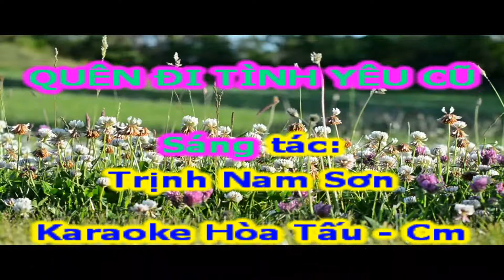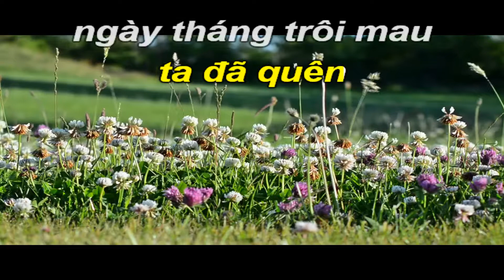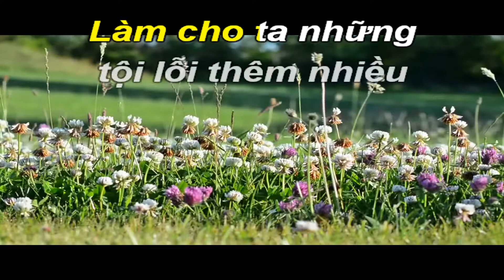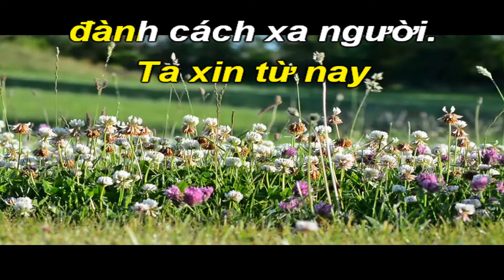Quên Đi Tình Yêu Cũ-Karaoke Hòa Tấu-Cm-Rumba-T100-Quốc Hiệp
Ca nhạc sĩ Trịnh Nam Sơn sinh năm 1956 tại Sài Gòn. Khi sang Mỹ sau năm 1975, ông đã ngoài 20 tuổi nhưng chưa hề biết sáng tác, chỉ mới biết chút ít về nhạc nhờ tự học guitar và những giờ học nhạc ở trường trung học Nguyễn Trãi – Sài Gòn.
Ca sĩ, nhạc sĩ Trịnh Nam Sơn có một ngoại hình dễ gây ấn tượng với khán giả yêu nhạc hải ngoại với cái đầu trọc bóng lưỡng và cách trang phục theo lối nghệ sĩ rất Mỹ.
Trịnh Nam Sơn bắt đầu nổi tiếng trong làng nhạc hải ngoại từ cuối thập niên 1980, đầu tiên là Dĩ Vãng, sau đó là Nuối Tiếc, Quên Đi Tình Yêu Cũ, Về Đây Em, và đặc biệt là Con Đường Màu Xanh. Sau này, khi về Việt Nam và tham gia những chương trình lưu diễn từ Nam ra Trung, Trịnh Nam Sơn rất bất ngờ khi khán giả trong nước cũng dành cho mình một sự ái mộ đặc biệt, và hầu như ai cũng biết đến ca khúc Con Đường Màu Xanh, Dĩ Vãng.
Sau khi thành công với Dĩ Vãng, Trịnh Nam Sơn tiếp tục cho ra mắt nhiều ca khúc khác và đều được cộng đồng người Việt hải ngoại yêu thích, sau đó còn thâm nhập ngược vào trở lại làng nhạc quốc nội một cách không chính thức. Những năm đầu thập niên 1990, những người yêu nhạc Việt ở cả trong nước lẫn ở hải ngoại đã xem Trịnh Nam Sơn như là một hiện tượng với dòng nhạc mới lạ, giai điệu bài hát mang hơi thở thời đại, lời nhạc da diết và dễ nhận được sự đồng cảm.
Ca khúc nổi tiếng và được yêu thích nhất của Trịnh Nam Sơn có lẽ là Con Đường Màu Xanh, được ông sáng tác năm 1991, đây cũng là khoảng thời gian tôi vừa chia tay vợ.
Ông nói về cảm xúc trong ca khúc này như sau: “Dĩ nhiên không có đổ vỡ nào không đau buồn, nhưng dù sao tôi cũng mong rằng mỗi người hãy hướng đến một con đường màu xanh, màu của lạc quan, hy vọng để đi đến một tương lai tốt đẹp hơn.
Nhạc sĩ Trịnh Nam Sơn sáng tác nhạc theo nhiều chủ đề, nhưng nhiều nhất vẫn là về tình yêu, trong đó có cả tình cảm thật sự của ông lẫn có hư cấu thêm. Đôi khi Trịnh Nam Sơn bi thảm hoá cuộc tình qua nội dung, nhưng ở phần kết đó chỉ là một sự nuối tiếc. Ông cho biết đó là “một nỗi nhớ trong hạnh phúc, chứ không phải mình đau khổ dằn vặt hay là sẽ không bao giờ mình yêu lại được nữa. Đó không phải là những bài nhạc của Sơn”.
nhacxua.vn biên soạn theo bài viết của nhà báo Trường Kỳ